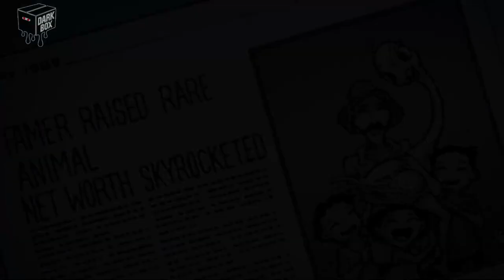Wrong The Goose that Laid the Golden Eggs I watched👀 | Silent Horror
silent horror